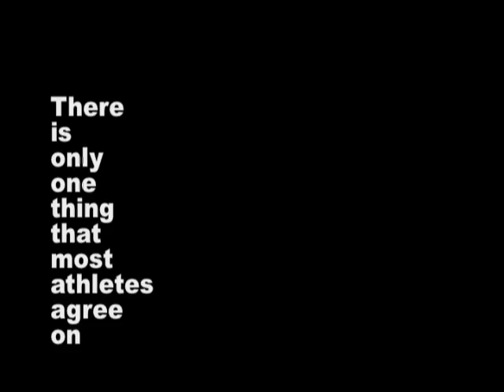Nike Commercial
This is a little flick I whipped up.  It is sort of my take on Nike.